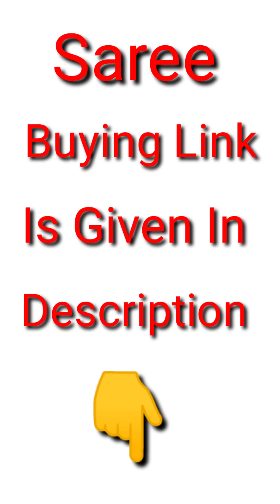बंगाल की तांत साड़ियों का खूबसूरत कलेक्शन🔥 Beautiful Tant Saree Of West Bengal 🔥Tant Cotton Sare 🔥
🔥बंगाल की तांत साड़ियों का खुबसूरत कलेक्शन 🔥 Beautiful Tant saree of West Bengal 🔥Tant Cotton saree🔥

Hello Friends !